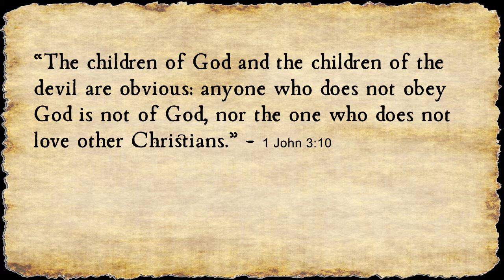Are You A Child of God?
The Bible says... possibly not, most people are not children of God.  They are children of Satan.  Unless you are fully trusting in the true Jesus Christ alone, you are a child of Satan.  Here is what scripture says...

“The children of God and the children of the devil are obvious: anyone who does not obey God is not of God, nor the one who does not love other Christians.”